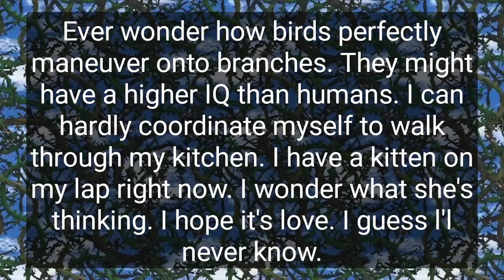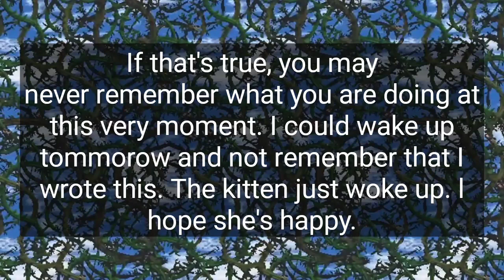My Internet Checkpoint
11/24 12:40 AM. I found this video on
New Years. I sat here for a long time
listening to the music and letting my
mind wander. Here's what my brain
served up:
Ever wonder how birds perfectly
maneuver onto branches. They might
have a higher IQ than humans. I can
hardly coordinate myself to walk
through my kitchen. I have a kitten on
my lap right now. I wonder what she's
thinking. I hope it's love. I guess l'l
never know. (Here's where my
thoughts really got weird.) It's sad to
think about all the great thoughts/
dreams/memories that you just forgot
about. You'll never know what they
are again. No one will. You'll never
think it. I heard you forget like 70% of
what you learn. If that's true, you may
never remember what you are doing at
this very moment. I could wake up
tommorow and not remember that I
wrote this. The kitten just woke up. l
hope she's happy.